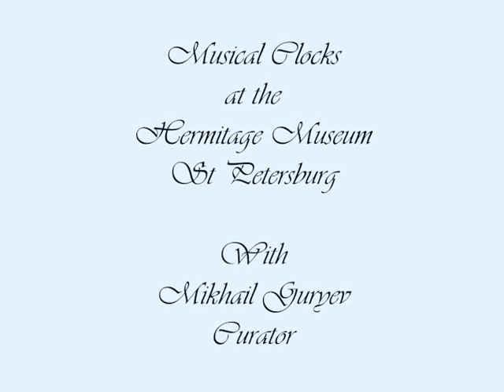Cox Automaton Peacock & Musical 'Haute Horlogerie' ~ At the Hermitage Museum ~ St. Petersburg